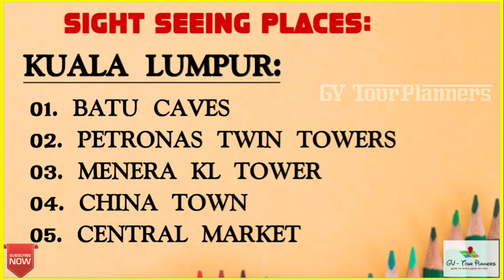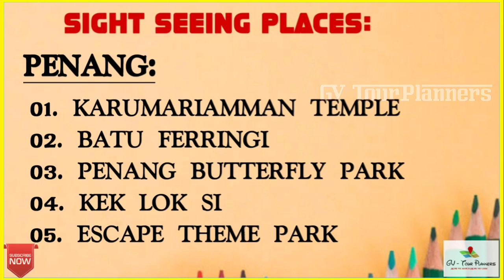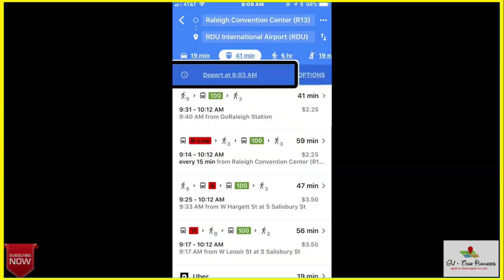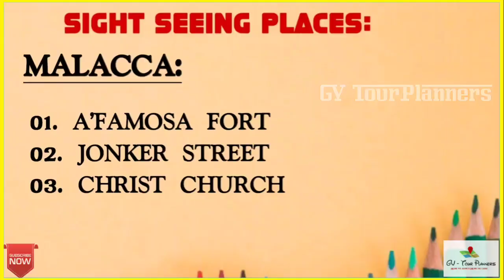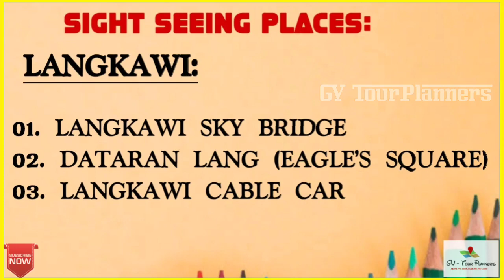மலேசியா சுற்றுலா தலங்கள் பற்றிய முழு தகவல்கள் 🤩| MALAYSIA Tourist places in tamil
In this video, we have given you information about places to visit in Singapore, important events to participate and history of the places

PLACES TO VISIT IN MALAYSIA:

KUALA LUMPUR:

01. BATU CAVES
02. PETRONAS TWIN TOWERS
03. MENARA KL TOWER
04. CHINA TOWN
05. CENTRAL MARKET
06. AQUARIUM
07. LITTLE INDIA

PENANG:

01. KARU MARIAMMAN TEMPLE
02. BATU FERINNGHI
03. PENANG BUTTERFLY PARK
04. KEK LOK SI TEMPLE
05. ESCAPE THEME PARK

MALACCA:

01. A'FAMOSA FORT
02. JONKER STREET
03. CHRIST CHURCH

LANGKAWI:

01. LANGKAWI SKY BRIDGE
02. DATARAN ISLAND (EAGLE'S SQUARE)
03. LANGKAWI CABLE CAR

VIDEO CHAPTERS:

00:00 INTRODUCTION
02:01 PLACES TO VISIT IN KUALA LUMPUR
02:22 BATU CAVES (KUALA LUMPUR)
04:03 PETRONAS TWIN TOWERS (KUALA LUMPUR)
05:42 MENARA KL TOWER (KUALA LUMPUR)
06:20 CHINA TOWN (KUALA LUMPUR)
07:00 CENTRAL MARKET (KUALA LUMPUR)
07:06 AQUARIUM (KUALA LUMPUR)
07:23 LITTLE INDIA (KUALA LUMPUR)
07:53 PLACES TO VISIT IN PENANG
09:19 KARU MARIAMMAN TEMPLE (PENANG)
09:27 BATU FERINNGHI (PENANG)
09:34 BUTTERFLY PARK (PENANG)
10:01 ESCAPE THEME PARK (PENANG)
11:07 PLACES TO VISIT IN MALACCA
11:35 A'FAMOSA FORT (MALACCA)
11:51 JONKER STREET (MALACCA)
12:12 CHRIST CHURCH (MALACCA)
12:31 GENTING HIGHLAND
13:51 LANGKAWI
14:41 NEXT VIDEO (EVENT BOOKING)

Singapore
Singapore Tourist
Singapore places
Singapore Tourist places
Singapore Tourist places in tamil
Singapore Tourist places
Singapore places
Singapore Tourist places tamil
places to visit in Singapore
places to see in Singapore
Malaysia TOUR
Malaysia Tourist places
Malaysia Tourist places in tamil
Malaysia Tourist places tamil
places to see in Malaysia
Singapore Tourism
Malaysia Tourism
places to visit in Kuala Lumpur
places to visit in Penang

WITH LOVE
G - Giridharan